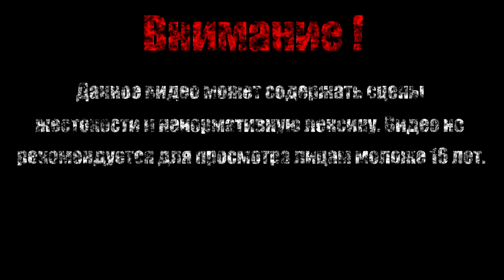The Waiting Room【Minecraft:Прохождение карт】#1